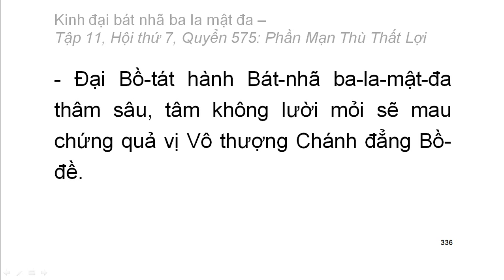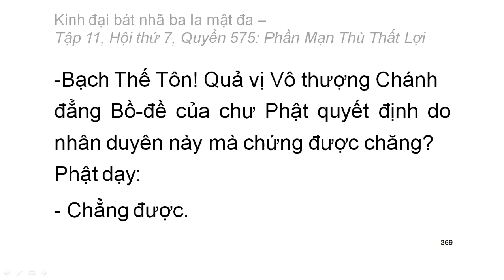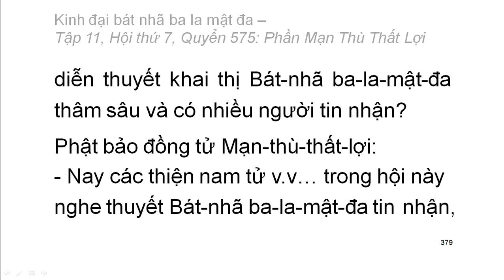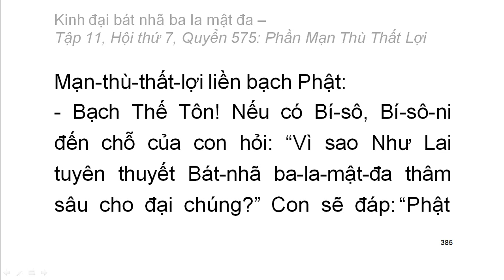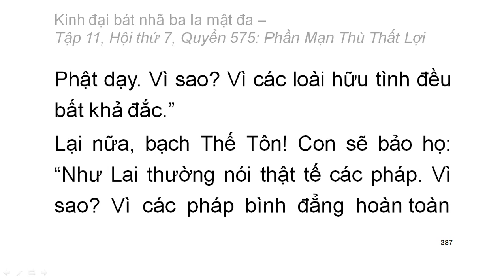Quyển .../600: Kinh đại bát nhã ba la mật đa (tiếp)